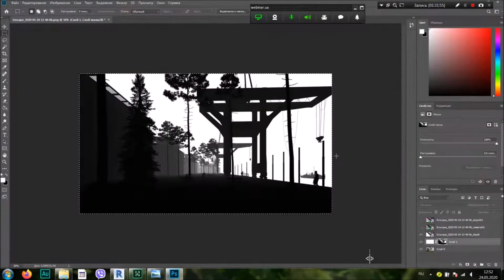Landscape render in Enscape (Revit)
Один із трьох уроків інтенсиву Enscape3d for Revit.
Під час якого ви зробите набір навколишнього генплану та візуалізацію фрагменту набережної Рибальського острова у м. Київ за проектом in.Lab Architects. Налаштуєте матеріали та навчитеся імпортувати об'єкти з Rhino, плюс опануєте пост-корекцію рендеру у Photoshop з використанням карт.

🍃Сайт in.Lab School з 2014 року навчаємо архітекторів та дизайнерів проектування у сучасному софті за навчальними програмами, створеними на власному практичному досвіді.
🍃Сайт архітектурної студії in.Lab architects - займаємося розробкою проектних рішень, використовуючи BIM технології та параметричні методи оптимізації.

- since 2014 we teach designers and architects to make projects using the most powerful software. All training programs were made on the basis of our practical experience.
- we develop design and architecture solutions based on parametric optimization and BIM methods.